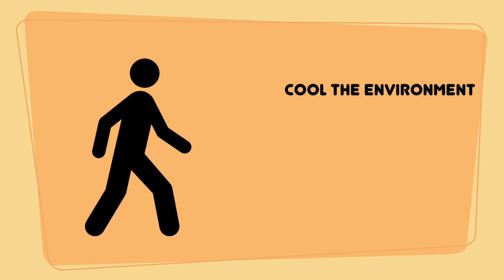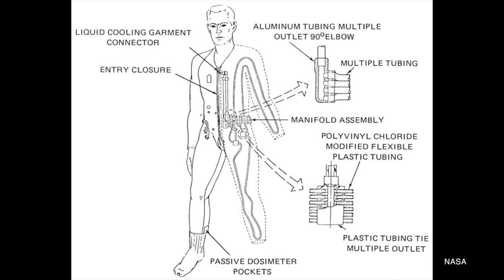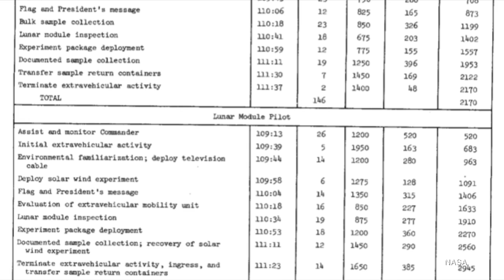Space Undies on the Moon with Mike Collins